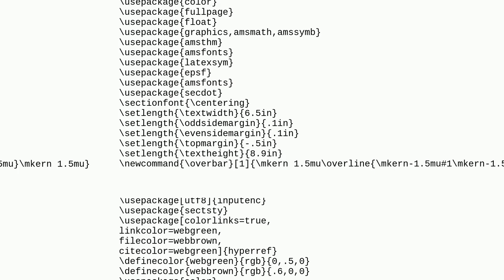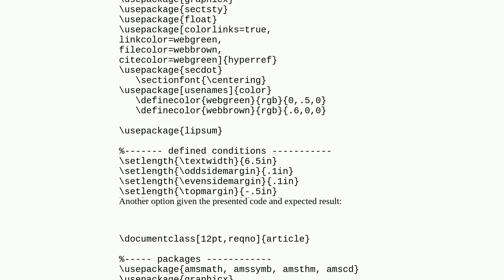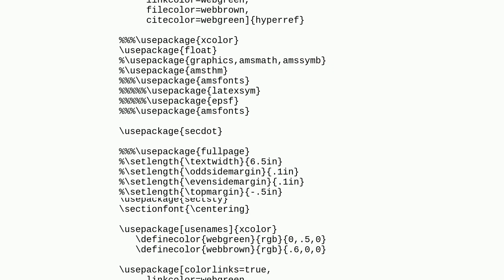Tex: Writing Mathematica code in latex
Writing Mathematica code in latex

A special thanks goes out to the community

  code macros